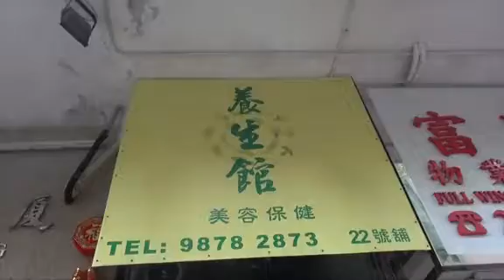聲稱自然療法治痛症 無牌女「中醫」被捕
紅磡女子涉無牌行醫被捕。警方紅磡分區雜項調查隊經深入調查後，下午約2時30分，與衞生署採取聯合行動，派員喬裝顧客到北拱街12至16號一店舖求醫，其後探員表露身份，以涉嫌「未經註冊作中醫執業」，拘捕店內一名姓方(47歲)女子，帶署扣查。行動中檢獲一批藥酒及膏布等證物。

據附近街坊透露，上址店舖經營逾一年半，主打按摩推拿及保健美容，亦聲稱採用草本自然療法治療各種痛症，平日生意一般。